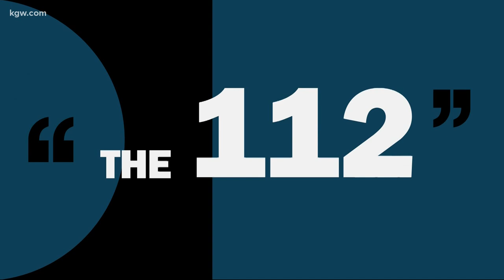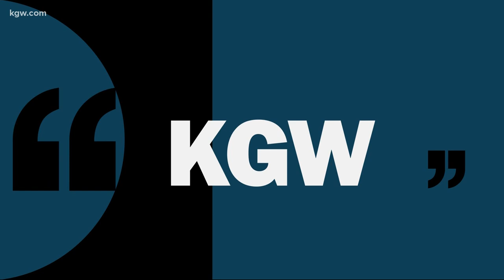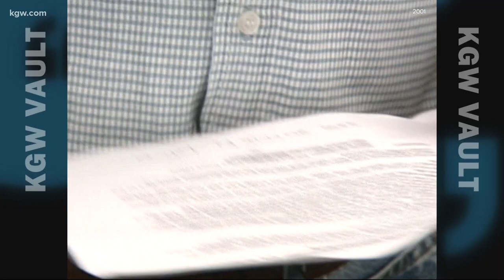KGW Vault: Eco-terrorism in Oregon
It was a rather infamous chapter in Oregon's history. We dig into the vault and look back at the eco-terrorism movement in the 1990s and early 2000s.